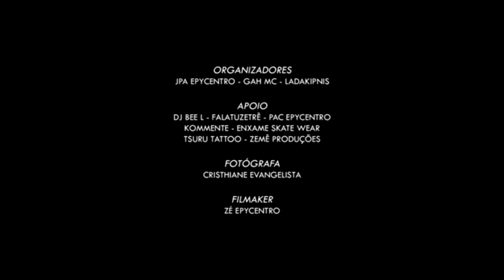Riaj x Tito JV | 1ª FASE | 46ª Batalha Grajaú Rap City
■ Contato oficial da GRC p/ parcerias, divulgações, etc. ►

■ Sobre a GRC ►
A Grajaú Rap City é um coletivo de artistas do Hip-Hop que promovem as batalhas nas quintas-feiras (quinzenalmente) no Centro Cultural Grajaú/SP das 18h ás 22h.